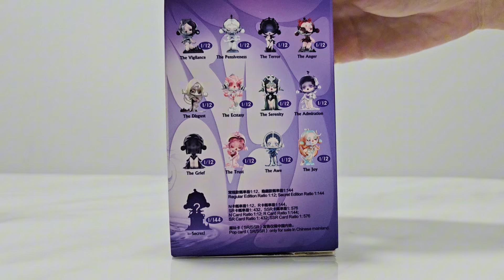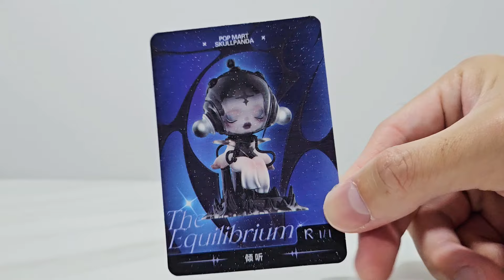POP MART SKULLPANDA THE SOUND SERIES UNBOXING